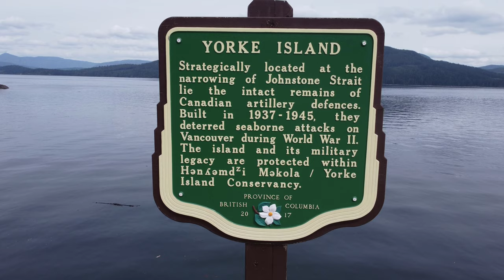Sayward - Kelsey Bay April 2021